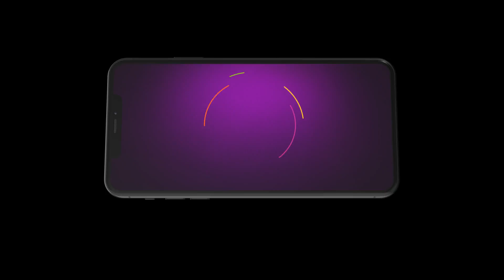Kumkum Bhagya | Ep - 2559 | Webisode | Nov, 3 2023 | Krishna Kaul, Mugdha Chaphekar | Zee TV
Two star-crossed lovers, Abhi and Pragya, are separated by fate. Ranbeer falls in love with their daughter Prachi, while their other daughter Rhea vies for his attention.